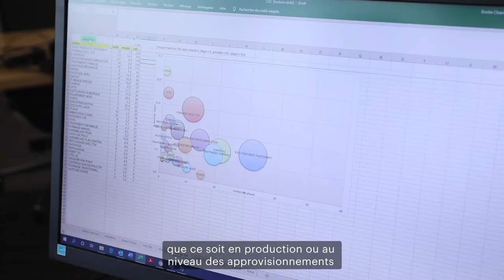Systèmes Cyber-Physiques - Métier Responsable Supply Chain